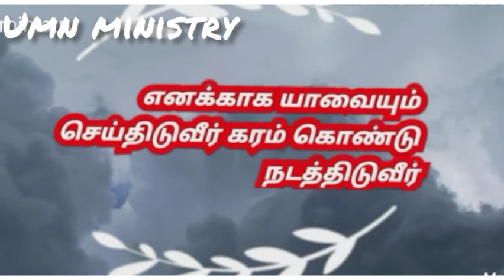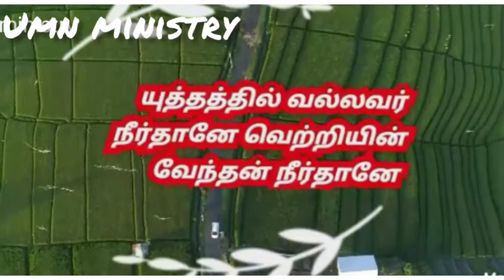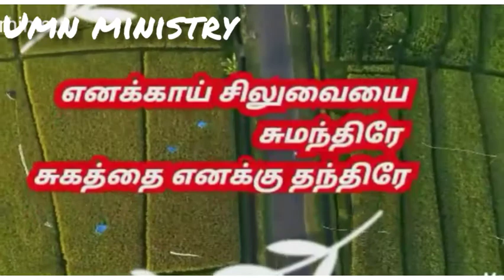உமக்கே ஆராதனை.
பாடல் பாடி தேவனை மகிமை படுத்துங்கள்